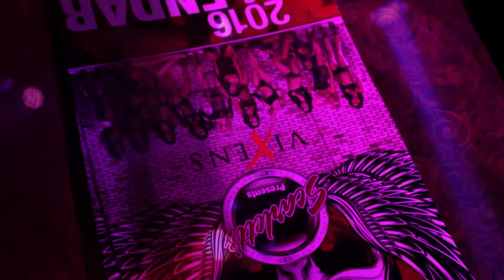Miami Nights | After Hours Club Party at Scarlett's